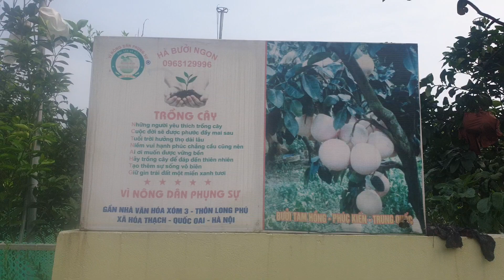TÚI BAO TRÁI BƯỞI ĐỎ : 0968 12 9996